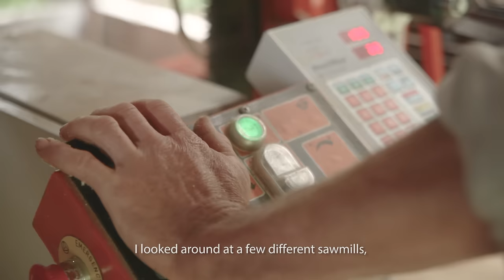Sawmilling with a view & an LT15 in the Swiss Alps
- An interview with a Swiss mountain farmer near Lucerne, Switzerland, about how he is able to maintain his mountain farm himself with help from a small sawmill. The only access to his home is by the mountain train.